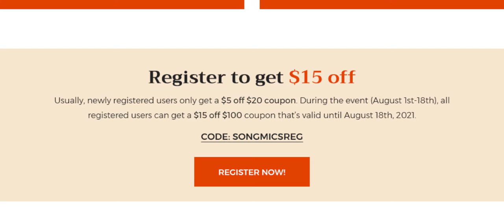SONGMICS Day Sales Event Once a Year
Description:
Songmics Day Big Saving Event will alive soon, only last 3 days. From 16th, Aug to 18th Aug.
HUGE savings:
💲 Save $25 on orders of $200
💲 Save $65 on orders of $400 ⁣

About SONGMICS
SONGMICS was established in Germany in 2012. With monthly millions of shoppers, SONGMICS has been one of the largest sellers on Amazon.
SONGMICS offers affordable, aesthetic, comfortable and durable products. Our customers would enjoy and benefit from using our products of Home Storage, Jewelry Organization, Office Furniture, Pet Supplies, Outdoor & Sports.